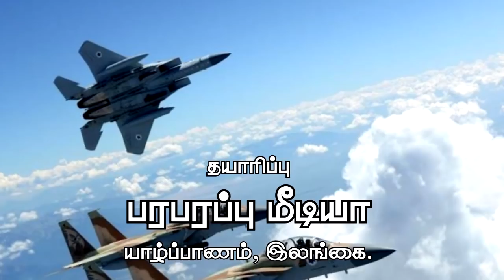சிரியா ஏவிய ஏவுகணையை அடித்து வீழ்த்த இஸ்ரேல் அனுப்பிய ராக்கெட்டின் Anti Climax!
ராணுவம், உளவுத்துறை தொடர்பான நிகழ்வுகள். World Intelligence. Military and Military Intelligence affairs.

Direction : Rishie